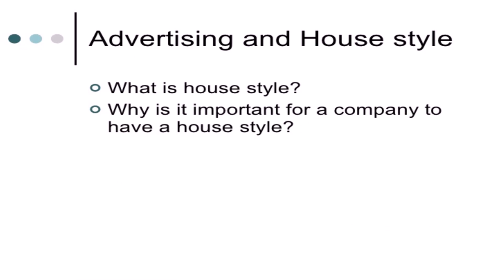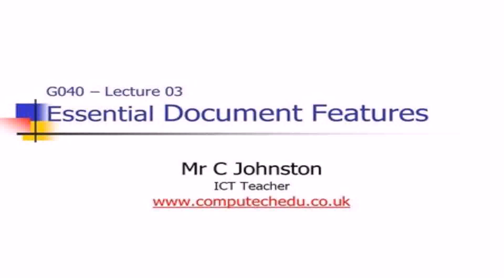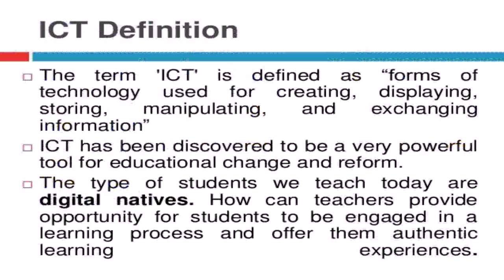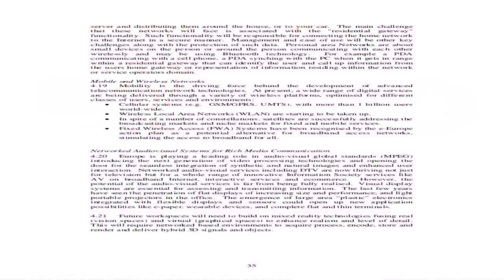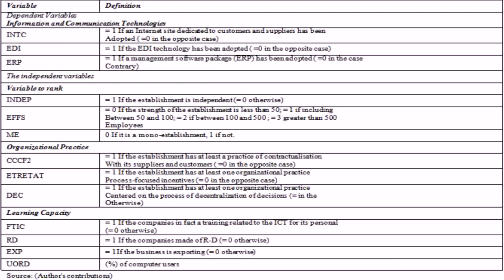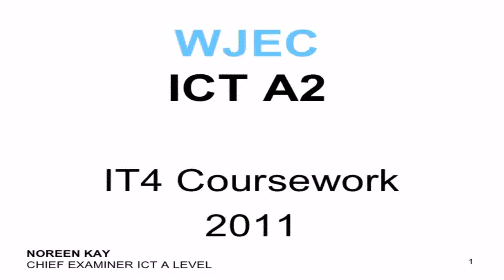House Style Definition Ict (see description) (see description)